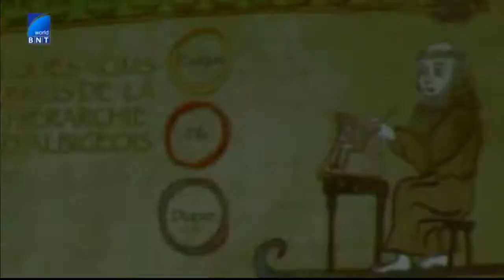Предаването "Рецепта за култура" за Джобен фестивал - пролет 2018